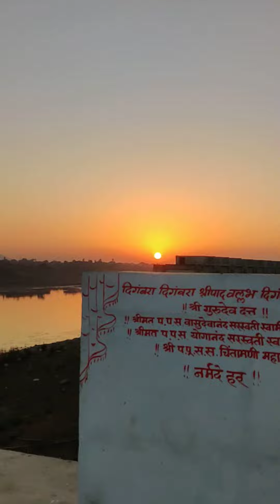NARMADA PARIKRAMA DAY 29(1)